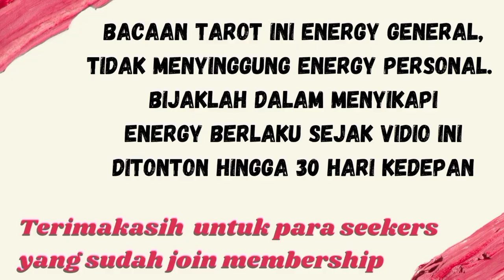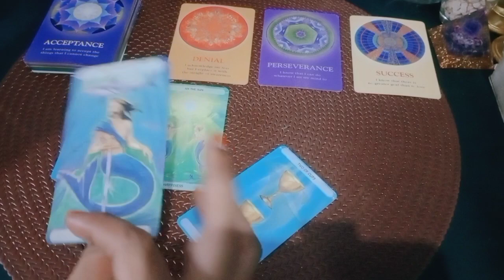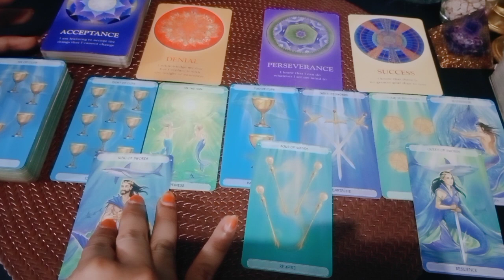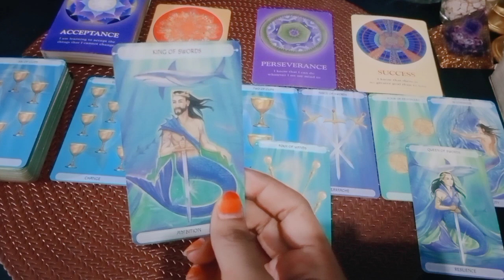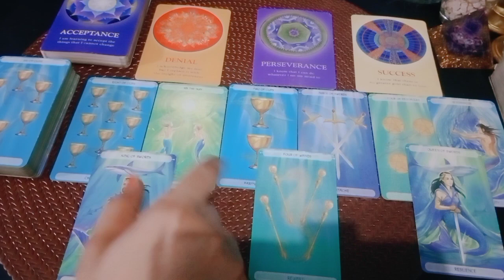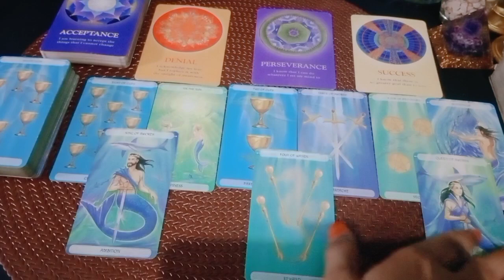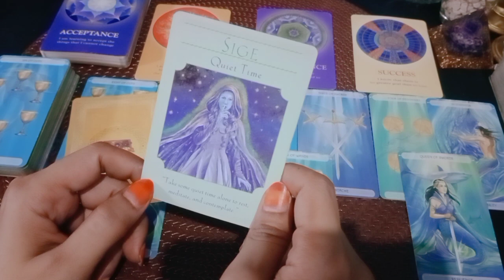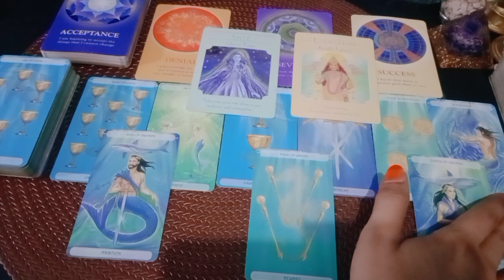Capricorn Juli Kehidupan umum • Kehilangan Partnership yang sudah lama bersama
1. astrosage (vedic india)
2. cafeastrology (western)

💎Bersifat general/umum

List PR
Level 1 : 250k ( Single, Hasil Vidio Proses Max 3 hari )
Level 2 : 350k ( Couple, Hasil Vidio Proses Max 3 hari )
Level 3 : 500k ( Call/Vidio Call/Voice Note 30 Menit ) *Flexible